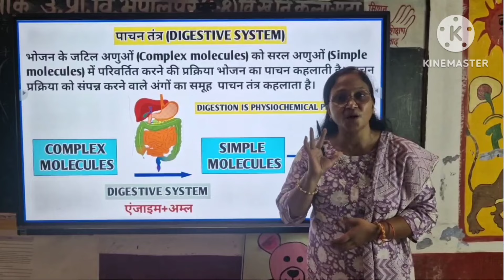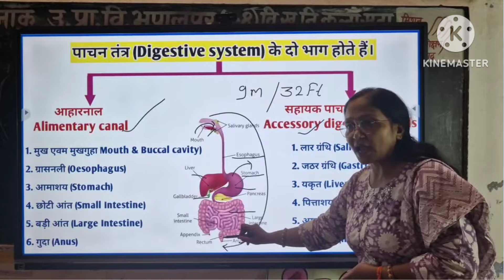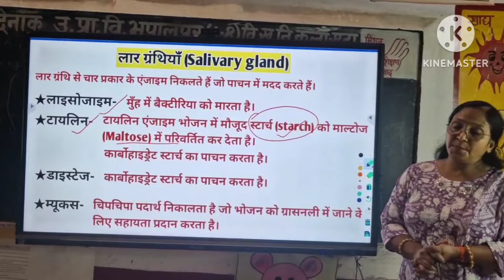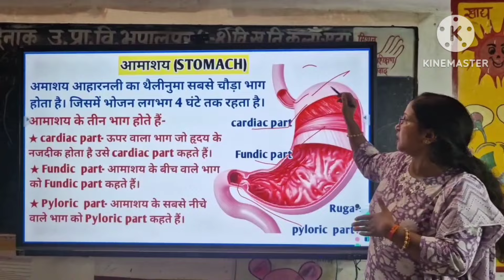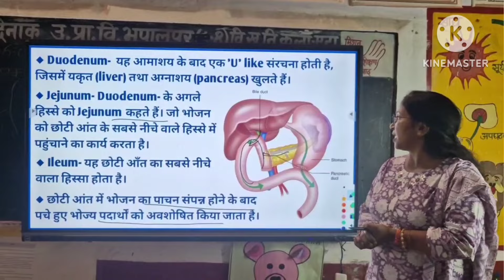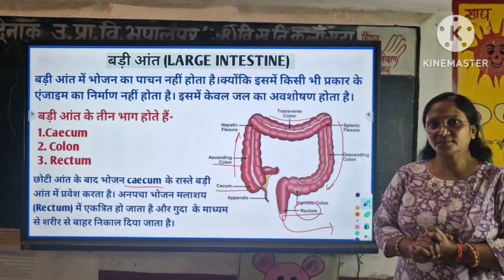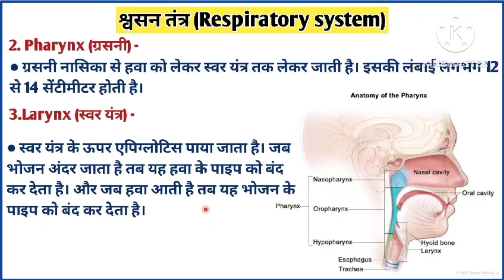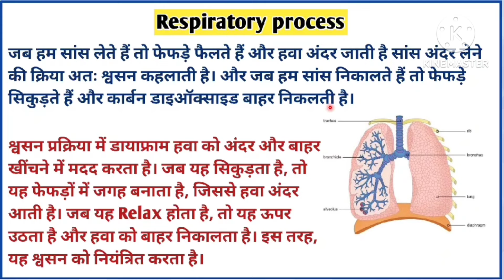पाचन तंत्र और श्वसन तंत्र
सप्ताह-12
Subject / विषय -
प्रकरण / Topic / टॉपिक- पाचन_तंत्र_और_श्वसन_तंत्र pachan _tantra_aur_shwashan_tantra